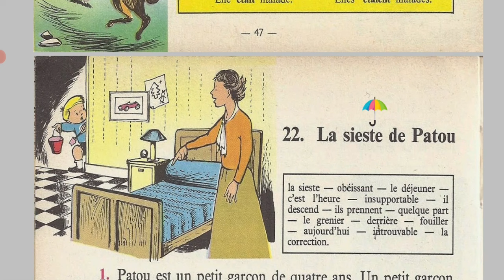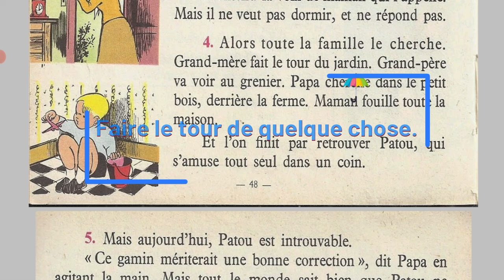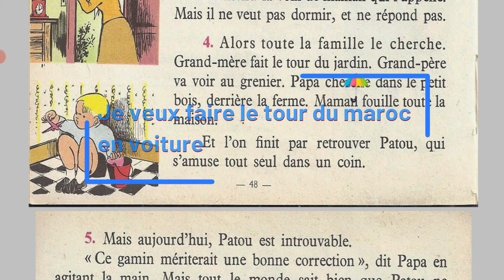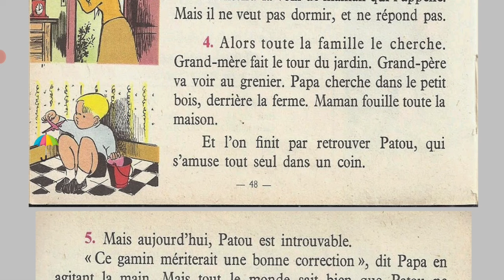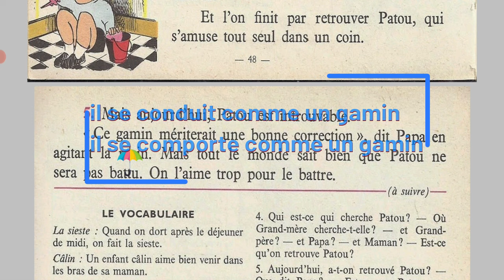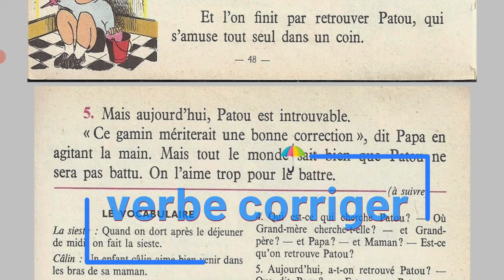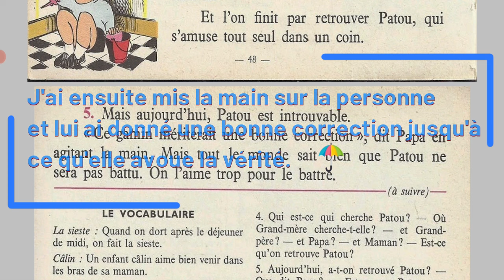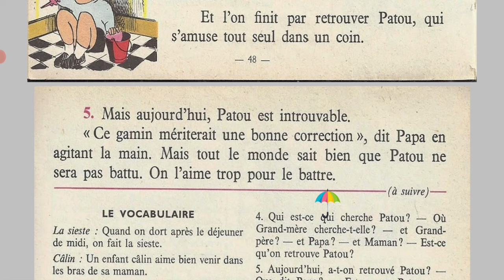Bien lire et comprendre 4ème E P, La sieste de Patou 2/3